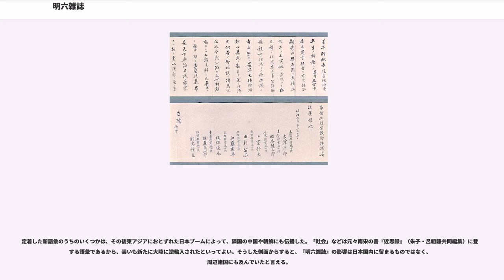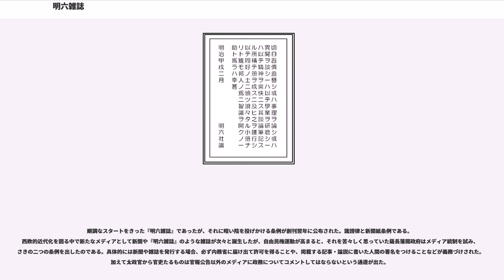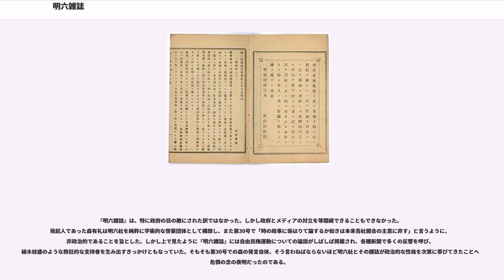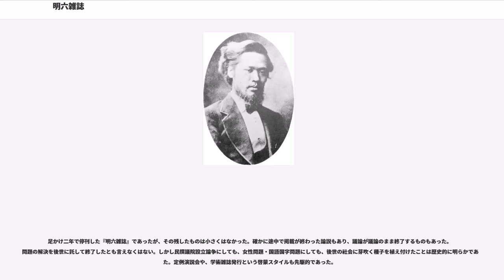明六雑誌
『明六雑誌』（めいろくざっし）は、 明六社の機関誌。 1874年（明治7年）4月2日創刊、1875年（明治8年）11月14日停刊。全43号。

近代日本における学術総合雑誌、学会誌の先駆けとなり、文明開化時期の日本に大きな影響を与えた刊行物である。

明六社は、明治初期にアメリカ帰りの森有礼が西村茂樹に相談して設立した結社。社名は明治六年（1873年）に結成されたことに因む。その設立目的は以下のようなものであった。

すなわち西欧のように知識人たちが集って親交と学識を深めつつ、民衆を啓蒙するために設立された団体であった。明治日本にとって最大の目標は、富国強兵を実現し西欧列強に互することであったことはいうまでもない。そのために西欧をモデルとして様々な技術や人（お雇い外国人）、制度を移入することで明治維新が進められたが、やがてそういった枠組みを受容するだけではなく、人間という中身も変革（雑誌のことばでいえば「民心の一新」）することを目指す啓蒙思想が興ってきた。そして「文明国」という「世界標準」に追いつくためには、民衆を「文明国」的「国民」へと改鋳すべきだという使命感を持ち活動した人々を啓蒙家という。この啓蒙家が集まったのが明六社であったのである。

明六社の核となった同人には森、西村に誘われて津田真道、西周、中村正直、加藤弘之、箕作秋坪、福澤諭吉、杉亨二、箕作麟祥など、当時を代表する錚々たる知識人たちが参加した（以下の文では適宜単に名字のみを記す）。かれらには幾つかの共通点がある。まず西村以外は下級武士あるいは庶民といった下層出身者であったこと、次いで明治となる以前から洋学者として頭角を現し、幕府の開成所などに召し抱えられていたことである。これと関連して、その多くが幕末明治期かいずれかに洋行の経験があって、尊皇攘夷思想に染まった経験がなかった。また福澤を除けば、明治以後は官吏として維新政府に仕えていたことも特徴といえる。

上記のような欧米事情に明るい知識人たちが、啓蒙するための手段として選択したのが定例演説会と雑誌発行であった。両者は不可分の関係にある。何故なら、定例演説会で個別のテーマについて意見交換し、それを基に筆記したものが『明六雑誌』に掲載されたからである。こうした新しい知の情報伝達は『明六雑誌』の成功に大きく貢献した。ちなみにこの「演説」ということばは福澤がスピーチにあてた訳語であるといわれる。また演説会が開かれたのは、洋食好みが多かったこともあって築地精養軒であった。

明六社が結成されてより、年をまたいだ数ヶ月後に『明六雑誌』はようやく刊行された。発売された雑誌はいずれも刊記に発行日が記されているが、それが新聞に出された現実の発行日と一致しないことしばしばあった。たとえば第1号は3月と記されているが、実際には4月2日発行である。これは印刷・編集といった諸問題から発行日が記載されたものとずれたのだと考えられている。また規約によれば、月に二回発行するとなっているが、その点はアバウトであって、創刊時には一気に4冊出版しているが、雑誌の行く末が危ぶまれた時には月に一回しか発行しなかったこともあった。掲載される論説本数も2～6本とばらつきがある。アバウトな点は他にもある。実は『明六雑誌』には幾つか異本が有ることが分かっている。タイトルは「明六雑誌」で知られているが、本文1頁には「明六社雑誌」と表記しているものがほとんどであった。ところがいくつかの号では表紙通り「明六雑誌」と記載されていた。大きさもB6版相当のものとA5版相当のものの二種類あることが確認されている。

雑誌には啓蒙という大目標があるものの、細かい厳密な編集方針はなく、全号を一貫する具体的テーマもない。また個別のテーマに対する論者の姿勢も一人一人異なっており、後述するような特徴はあっても明六社として、雑誌全体として何か統一的なアピール（たとえば民撰議院を導入せよ/するなといったもの）を行うことはなかった。『明六雑誌』は特定の意見を発信するというよりも、様々な問題を提起し、知識を紹介して人々の関心を高めること自体が目的であった。また演説会・雑誌という当時目新しかった情報伝達手段もそれ自体が関心を引くのに十分であった。議論を公開するという点で外向的、意見が統一されていないという点で拡散的であることを『明六雑誌』は性質としていた。

扱う...